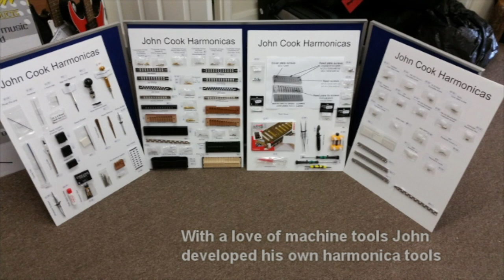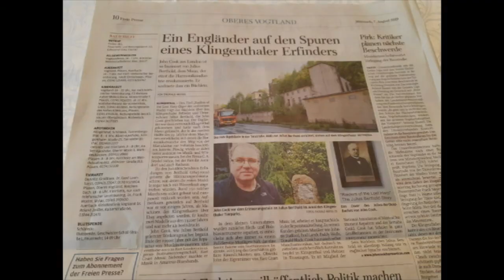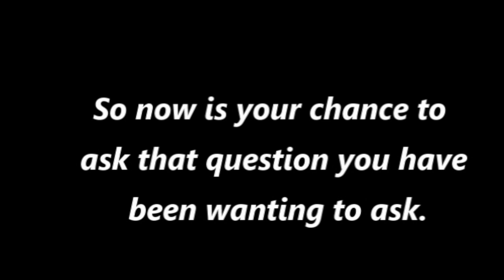HARPIN' BY THE SEA 2021 - John Cook Harmonicas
Coming from a background as a precision toolmaker in 1981,  John Cook started repairing musical instruments in the late 1990's, eventually opening his own instrument repair store, East Coast Music in 2003 in East London, UK. Initially repairing Brass and Woodwind instruments, the business grew into a full service music store servicing a wide range of instruments.  In 2015 the store relocated to larger premises.  Although John owns East Coast Music, his main role is in the repair department where he has been the full time repairer for the business for over 15 years.  A member of the National Association of Musical Instrument Repairers and the Yamaha Guild, John has taught instrument repair to students around the UK
This is a video made by John himself promoting his excellent repair shop